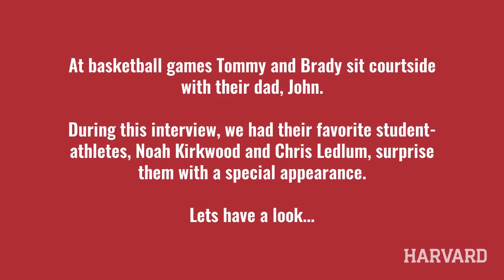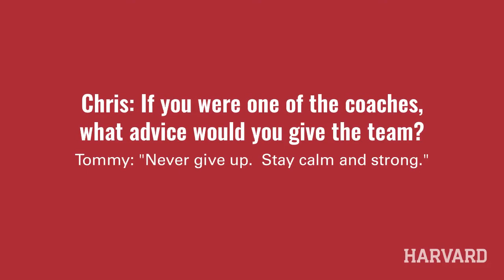Harvard Crimson Kids Spotlight Series: November 2020